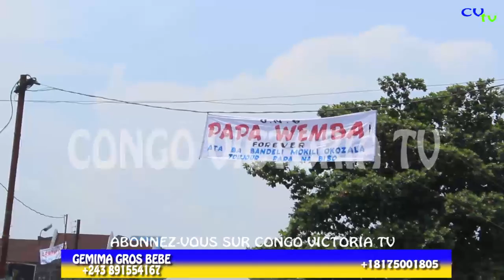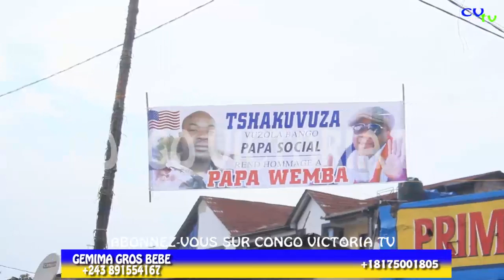URGENT: BAGARRE ENTRE BA SAPEUR YA KALAMU NA YA TSHANGU MAKILA ETANGI